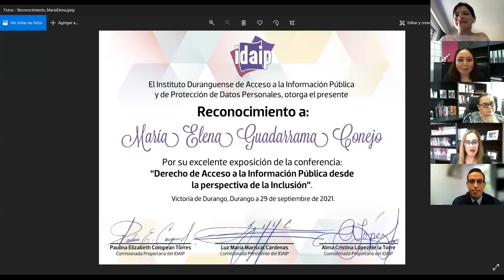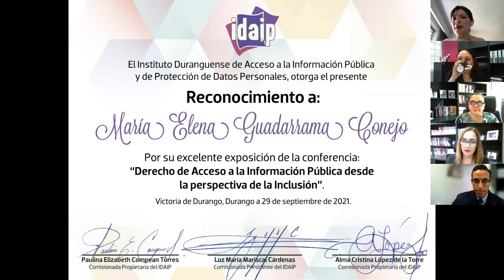Derecho de Acceso a la Informacion Publica con perspectiva de Inclusion